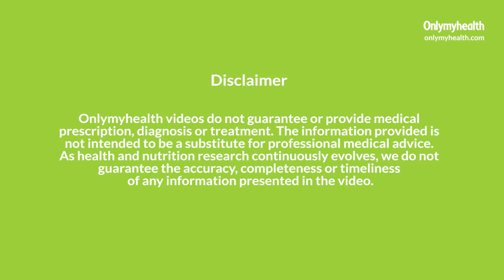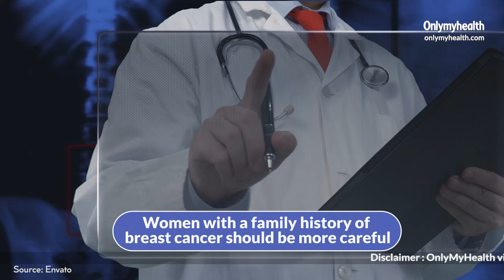How To Detect Breast Cancer: इन तरीकों से घर पर ही करें ब्रेस्ट कैंसर की पहचान | Breast Self-Exam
अपने स्तनों की जांच (Breast self exam) करने के लिए कोई विशेष तकनीक शामिल नहीं है और यह कुछ ही मिनटों में किया जा सकता है (How to check breasts for lumps)। तो इस वीडियो को देखें और एक्सपर्ट से जानें कि आप घर पर अपने स्तनों कि जांच (Detect breast cancer) कैसे कर सकते हैं.

Disclaim
er: OnlyMyHealth videos do not guarantee or provide medical prescription, diagnosis or treatment. The information provided is not intended to be a substitute for professional medical advice. As health & nutrition research continuously evolves, we do not guarantee the accuracy, completeness or timeliness of any information presented in the video. Consult a medical practitioner for an accurate line of treatment.